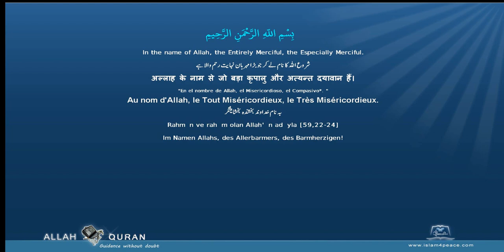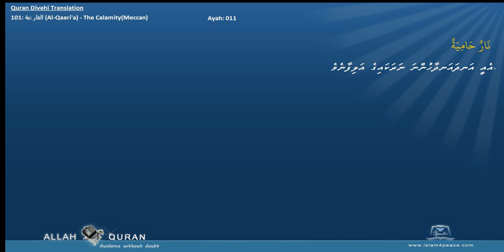Quran Divehi Translation 101 القارعة Al Qaari'a The CalamityMeccan